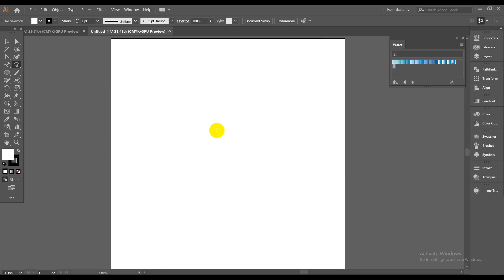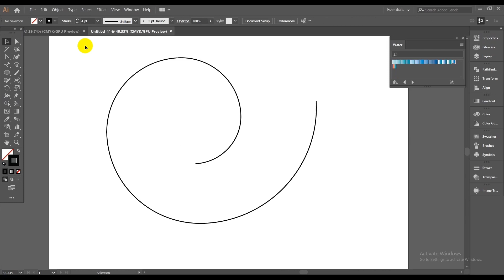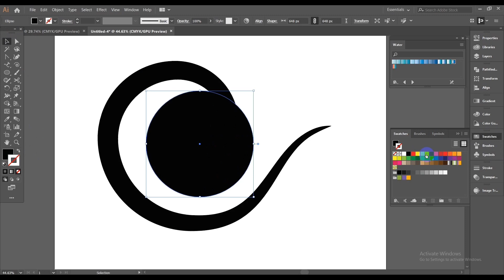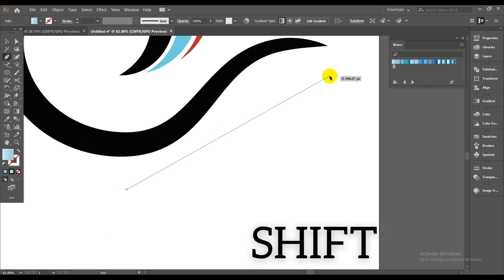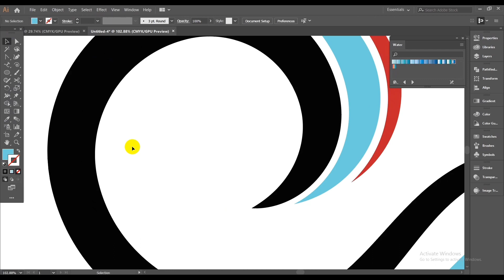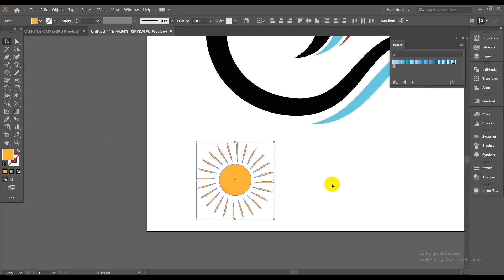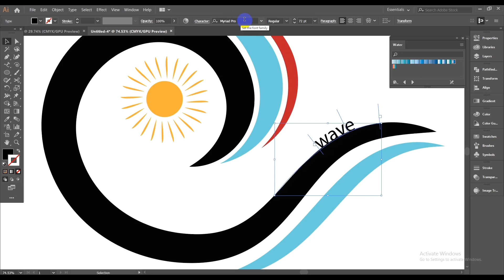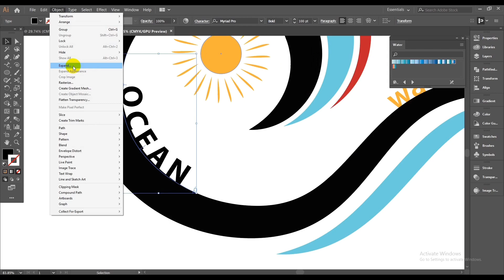Logo Design tutorial || adobe illustrator cc logo design tutorial for beginners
Logo Design tutorial : adobe illustrator cc logo design tutorial for beginners.  We will use Spiral tool to create this logo in illustrator.  After watching this tutorial you Will be able to create you own designs such us logo design |
Hello Friend , I am Rohan Mahmud . Logo Design By Using Illustrator best of Design Tutorial-2020.This is Amazing Illustrator tutorial.This tutorial is about Logo Design.

intro